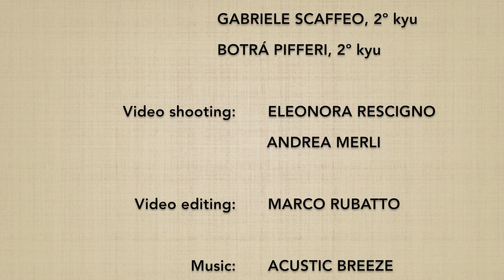Munadori IRIMINAGE - Marco Rubatto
Forma di base (kihon) e 4 forme fluide (ki no nagare) di "presa al petto e proiezione entrando" (munadori iriminage)

Basic form (kihon) and 4 fluid forms (ki no nagare) of "collar grip by the chest and entering throw" (munadori iriminage)